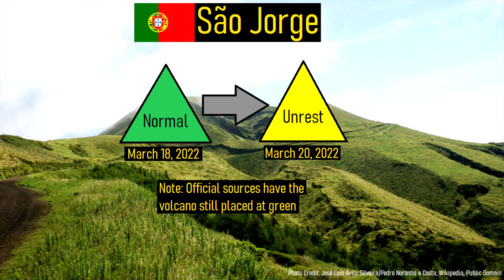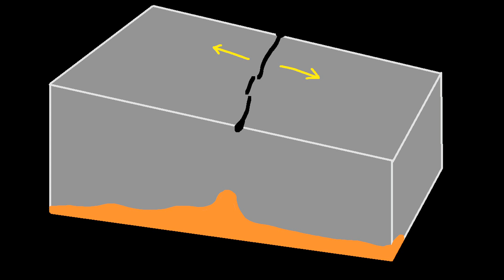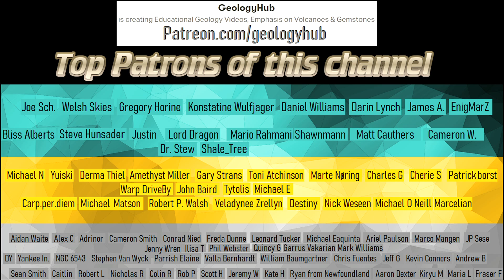Azores Sao Jorge Volcano Update; Ongoing Earthquake Swarm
The Sao Jorge volcano in the Azores island chain is showing signs of unrest, as more than 700 earthquakes have occurred underneath its edifice. This had led to several sites increasing the alert level of the volcano, as previous volcanic eruptions on the island began with a similar series of events. So, is the first eruption on an Azores island since 1958 about to occur? What is the context of these earthquakes? This video will answer these two questions, and discuss what might happen next at this volcano.

0:00 Sao Jorge Earthquake Swarm
0:47 Geologic Setting
1:20 Fissure System
1:51 Earthquake Trend
3:02 Recent Eruptions
4:23 Where an Eruption Might Occur